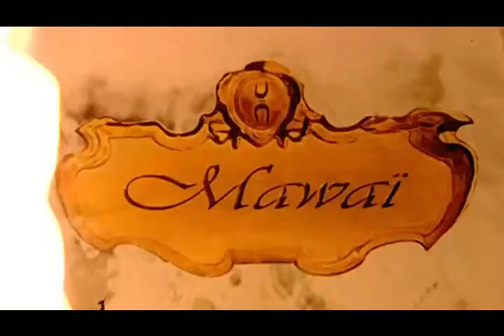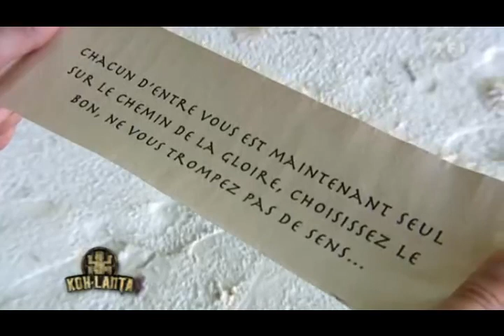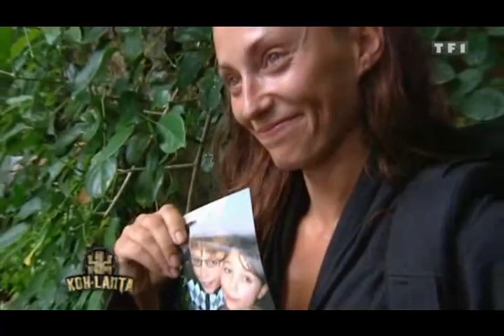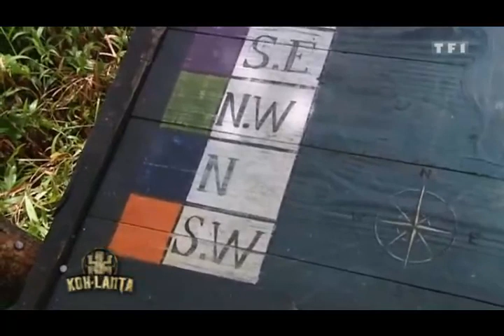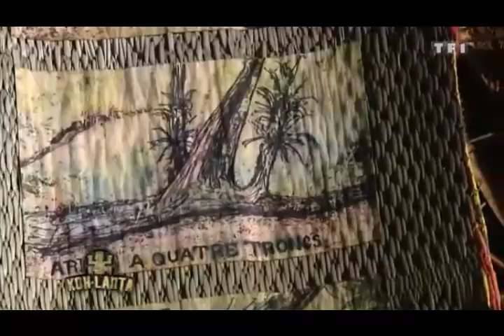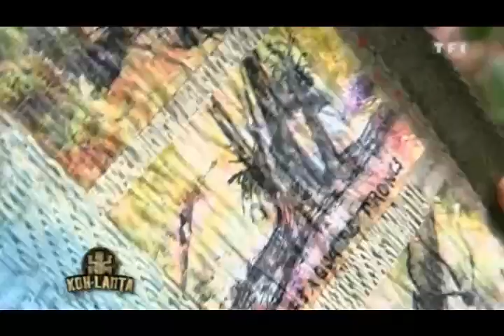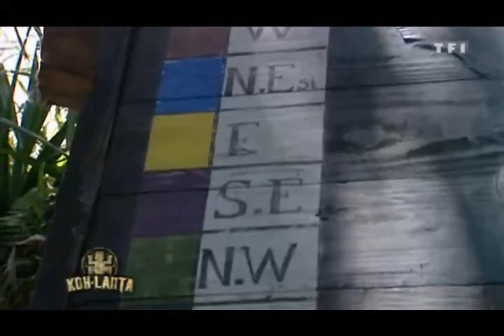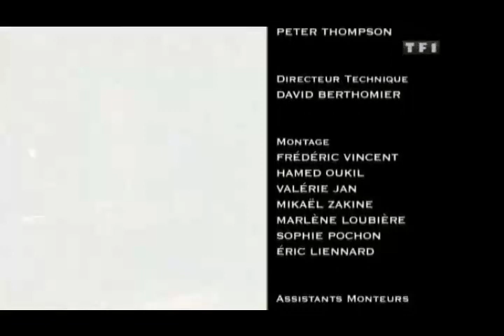Koh Lanta Palau Ep13 final